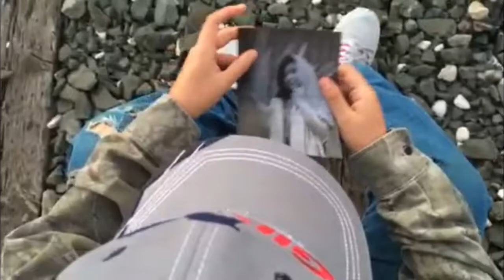Enrique's Journey - Book Trailer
English II Book Project
Mrs.Hughley, Period 3